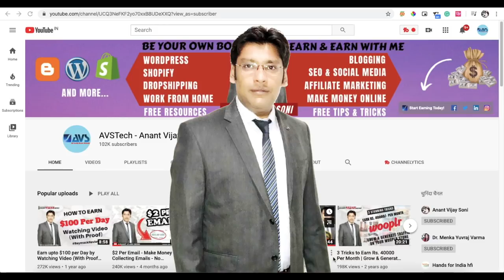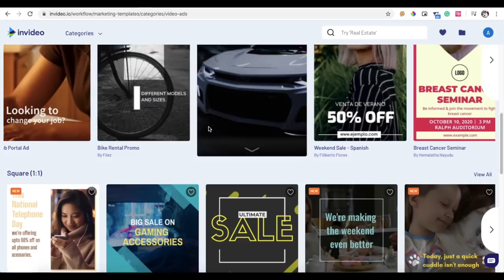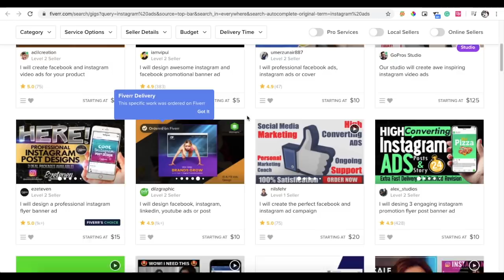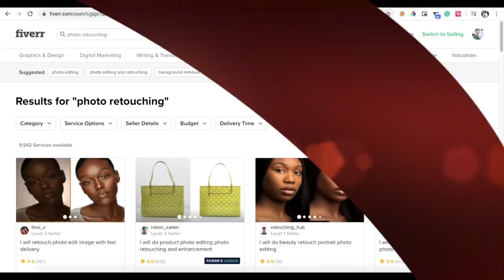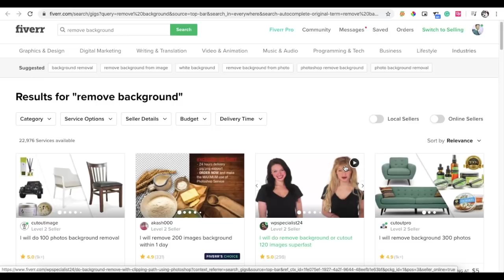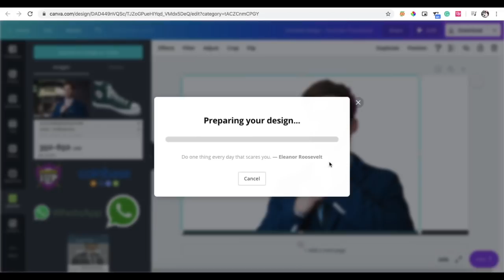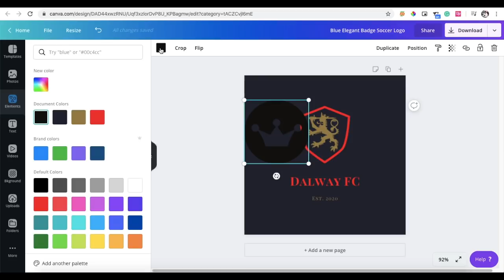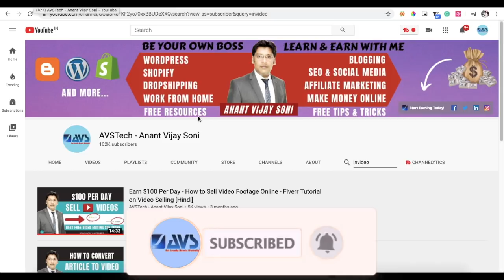5 Best Ways To Make Money On Fiverr Without Any Skills (with 9 Free Tools)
Hi Friends, Today I am going to share 5 Best Ways to Make Money on Fiverr without any skills, with the help of 9 POWERFUL & FREEMIUM Online Tools. You can use All Five Gigs to generate a 4 figure income.

➥➥➥ MY COURSE ➥➥➥

➥➥➥ 🔥 SUGGESTED VIDEOS 🔥 ➥➥➥

Topics Covered in this Video (Try to Ignore this):